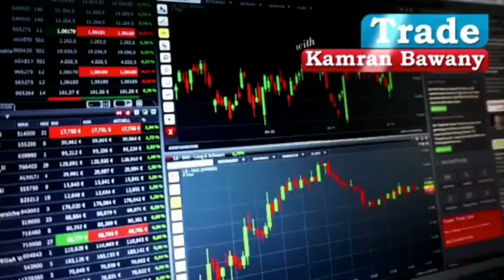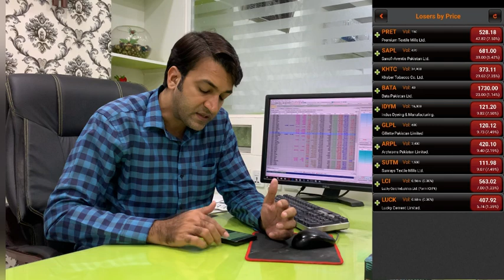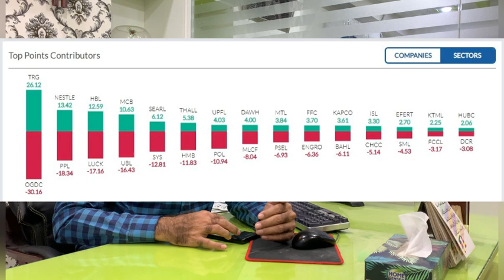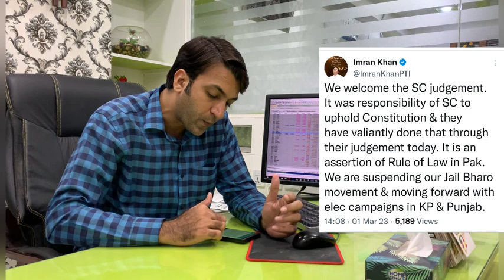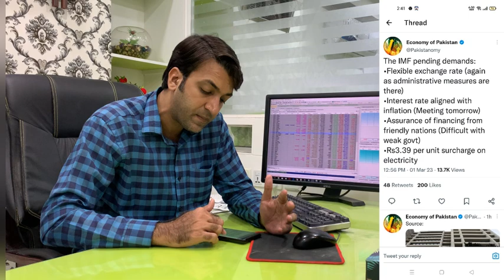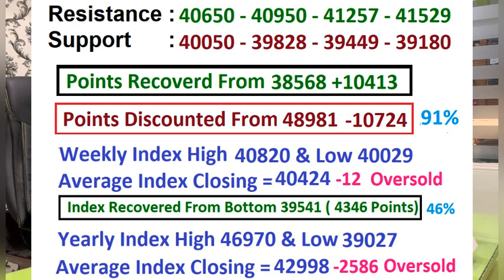PSX View For Thursday 02 March 2023 |ہر حال ۔ ہر صورت میں یہ کرنا ہوگا ہے|Blue Chip Stocks|Gold|IMF